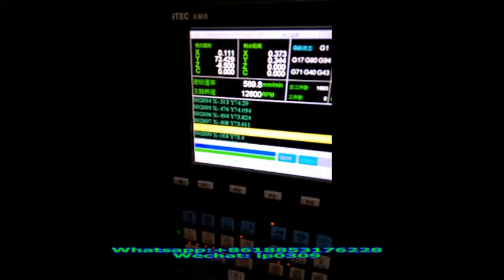Making wind instruments (fagotto) with 6090 4-axis ATC CNC Router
With 5 cutting and milling bits automatically changed and the help of UG NX software, 600*900 4 axis CNC Router can easily make wind instruments.
Taiwan 4 axis controller
5.5kw water cooling, ATC spindle
AC servo motor
8 tools linear magazine

Fore more detailed information about our machine、 the software and the cutting bits, please contact with me by: